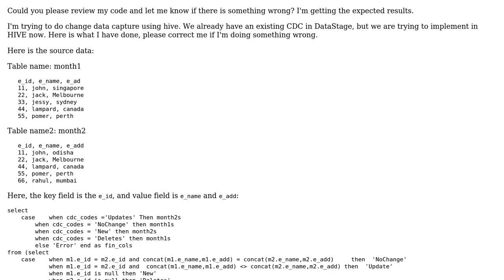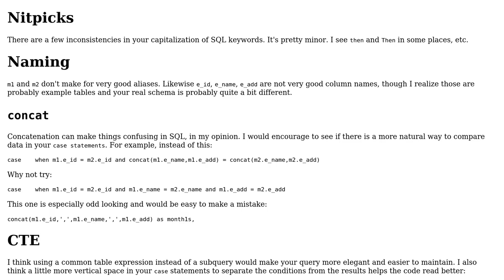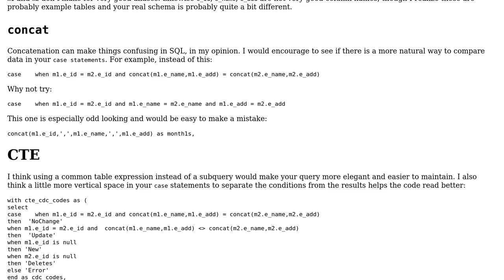Change Data Capture using HIVE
With thanks & praise to God, and with thanks to the many people who have made this project possible! | Content (except music & images) licensed under CC BY-SA | Music | Images & others | With thanks to user Phrancis user kpk user 200_success and the Stack Exchange Network Trademarks are property of their respective owners. You are responsible for your own actions.